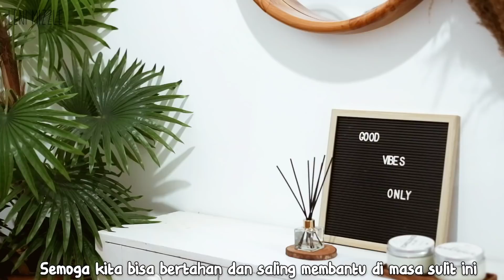Decorating My Workspace - Make Over Ruang Kerja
Haiii di video kali ini aku mendekor ruangan kerja, tonton sampai habis yaa